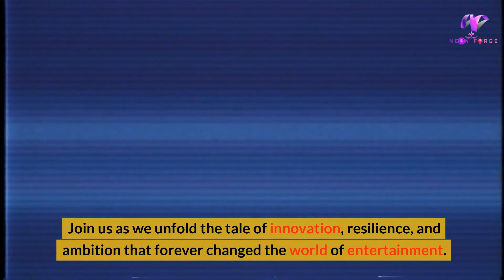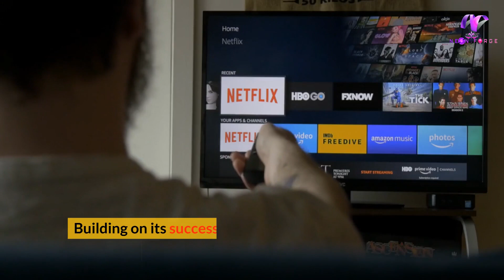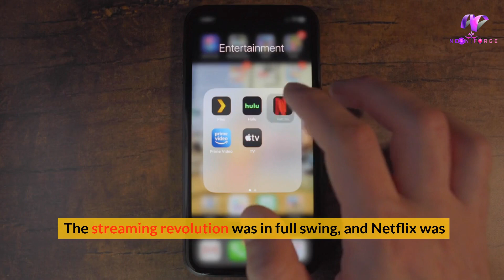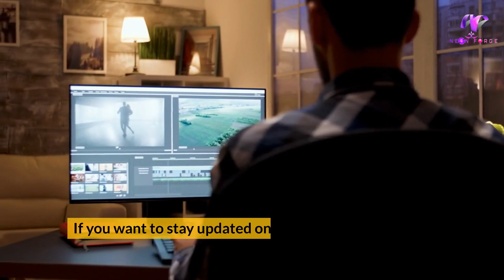Netflix | From DVD Rentals to Global Streaming Dominance📺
There's nothing more important than your support and encouragement. Keep supporting us!